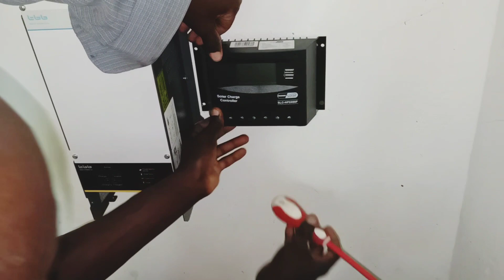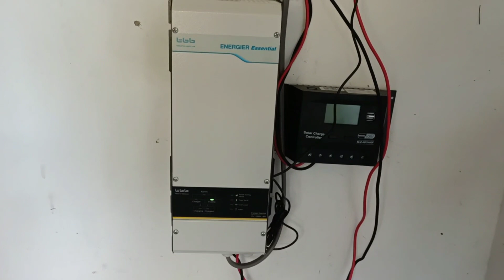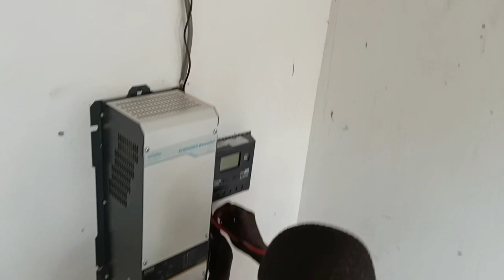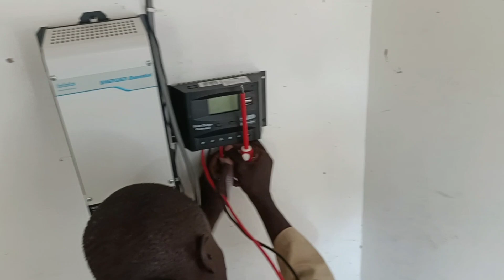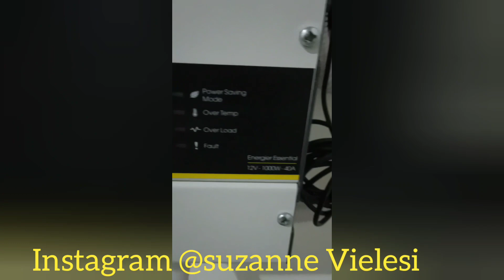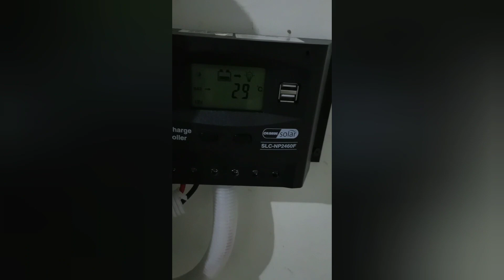INSTALLING SOLAR POWER ON MY VILLAGE HOUSE | SOLAR PANEL INSTALLATION | DIY solar power system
Hi fam, thank you for your support
Today's video is all about installation of solar power system on my villagehouse